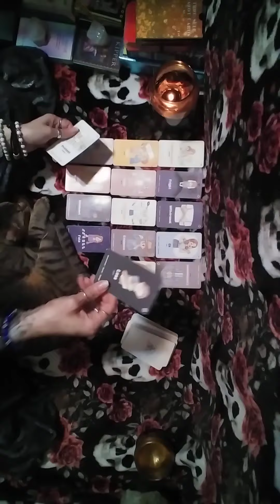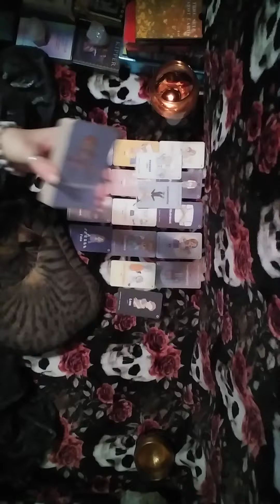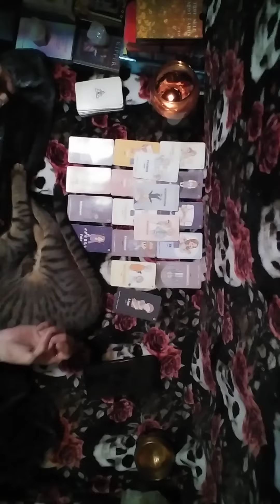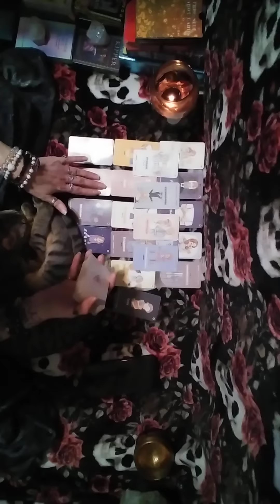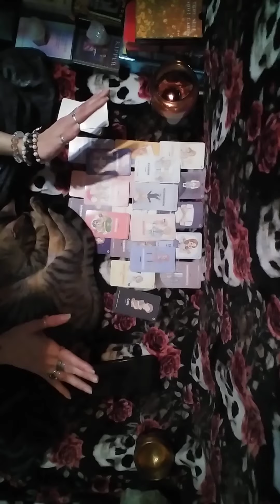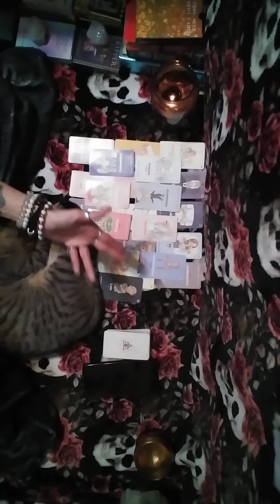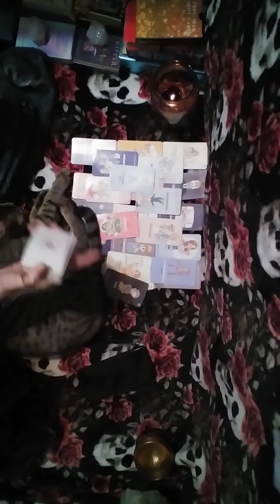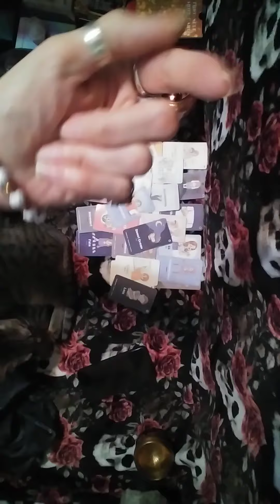2/2🧿Idiots🚫realize theyve been workin w/undercover👮2 steal ur inheritance n tryin 2⚰️u 🚔👮🚓👀😬🤷🏼😂💫🙌🙏💞🙏